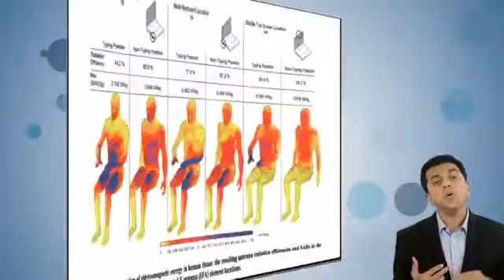BEWARE OF MOBILE RADIATIONS